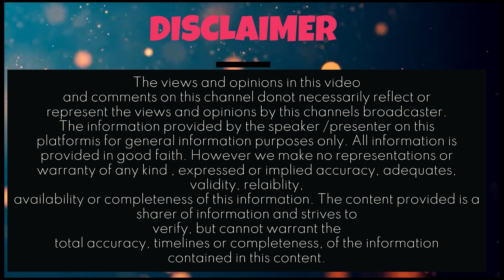ಗಾಂಡು ಶೋಕಿ ಮಾಡ್ತೀಯಾ ಅಂತ ದೊಡ್ಡ ಕಲಾವಿದನಿಂದ ಅವಮಾನ!ಸುಭಾಷ್ ಆರ್ವ, ನಿರ್ದೇಶಕ#kannadatvserial#mangalore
ಮಂಗಳ ಗೌರಿ,ಗೀತಾ,ಕೆಂಡಸಂಪಿಗೆ ನಿರ್ದೇಶಕ ಸೀರಿಯಸ್?ಸುಭಾಷ್ ಆರ್ವ, ನಿರ್ದೇಶಕ#kannadafilmindustry#kannadatvserial

ಅನುಭವ ಚಿತ್ರದ ಬಗ್ಗೆ ಹೆಂಗಸರು ಕೆಟ್ಟದಾಗಿ ಮಾತಾಡಲಿಲ್ಲ ಯಾಕೆ?ನಟಿ, ಅಭಿನಯ,ವಿ.ಮನೋಹರ್-2#kannadainterview#upendra#billava#poojari#mangalore

ಉಪೇಂದ್ರ, ಉಮಾಶ್ರೀ, ದೇಸಾಯಿ ಸಾಧನೆ ಹಿಂದೆ ಕಾಶೀನಾಥ್! ಅಭಿನಯ ವಿ.ಮನೋಹರ್Ep1#kannadainterview#kashinath#upendra

ನಟ ಕಾಶೀನಾಥ್ BIRTHDAY l EXCLUSIVE INTERVIEW With ಅಭಿನಯ, ವಿ.ಮನೋಹರ್lEp1 tnseetharam# kannadainterview

ಮಂಡ್ಯ ರವಿಯನ್ನು ನಾನು ಮದುವೆಯಾಗಿದ್ದು ಯಾಕೆ ಗೊತ್ತಾ? ಮಾಲತಿ, ರವಿ ಪತ್ನಿ Ep-6#kannadainterview#tnseetharam

ಟಿ.ಎನ್.ಸೀತಾರಾಂ 'ಮಗಳು ಜಾನಕಿ'ಯಲ್ಲಿ ಮಿಂಚಿದ ರವಿ!ಸೀರಿಯಲ್ ಬಿಡುತ್ತೇನೆ ಎಂದಿದ್ದು ಏಕೆ? Ep 03

ಟಿ.ಎನ್.ಸೀತಾರಾಂ ಭಾವೋದ್ವೇಗ! ಸೀತಾರಾಂ ಸೀರಿಯಲ್ ನಟನ ದುರಂತ ಕಥೆ. ಮಂಡ್ಯ ರವಿ Ep2#kannadainterview#tnseetharam

please watch and support our Nelamugilu Media Channel

Ak Ash tag
Ulta palta kannada movie

Ulta palta kannada movie video songs
Ulta palta kannada video song
Super kannada song
Super kannada
Dr rajkumar full movie
Dr rajkumar movies
Dr rajkumar bk
Kumar govind kannada hit songs
Kumar govind
Kumar govind house
ada movie comedy scenes
Shhh kannada movie horror scenes
Shhh kannada movie
e fight scenes
Shhh kannada movie interview

Upendra
Upendra new song
Upendra
Upendra movie songs

Kannada film director special
Kannada film direction
Kannada film director pitamah
Renuka Sharma kannada film director
Kannada movie director
Kannada movie director special
S Mahendra kannada film director
Guru Deshpande kannada film director
Director kannada song
Director kannan
Kannada director interview
Kannada director Prem all movies

 Cinematography in kannada
In which direction photo of the person who expired
Direction of light photography
Movie making kannada
Short movie making tips kannada
Film making kannada
Movie making video kannada
Kantara movie making video kannada
Kannada movie making behind the scenes
Production movie kannada
Short movie making kannada
Kannada movie making kara
Film shoot
Film shooting camera
Film shooting location
Film shooting scene
Film shoot
Film shooting comedy
Film shooting 5 seconds
 Kannada cinema
Kannada cinema song
Kannada cinema dj song
Kannada cinema galu
Kannada cinema full movie
Kannada cinema movie
Kannada cinema hall
Kannada cinema Telugu
Kannada cinema video
Kannada movies
Kannada movies old
Kannada movies new
Kannada movies new 2023
Kannada movies full
Kannada movies dubbed
Kannada movies all
Kannada movies new 2024
Kannada movies comedy
Kannada movies 2024

ಕಾಡುಗಳ್ಳ ವೀರಪ್ಪನ್bookbrahma

Mandya Ravi 1
Third Eye
Tv9 kannada
NewsFirst kannada
National TV
Film beat kannada
Sstv
Oneindia kannada
T N Seetharam
Kannada serial
Kannada actors
Kannada artist
Etv
Udaya TV
Colours kannada
Zee kannada
Star Suvarna
hotstar Disney
Nandini Gowda
Mukta Mukta
Minchu
Magalu Janaki
Ardhangi
Siri kannada
Kannada cine artist
Kannada film actor Mandya
Sandalwood
Chitraloka
Total kannada
Kalamadhyama
Gaurish Akki studio
Kannada picchar
Heggdde studio
TS Nagabharana
Ambareesh
Ambarish
Neenasam Satish
Mandya sugar
Puneet Rajkumar
Kannada TV serial
Drama
Kannada film Industry
Raghuram